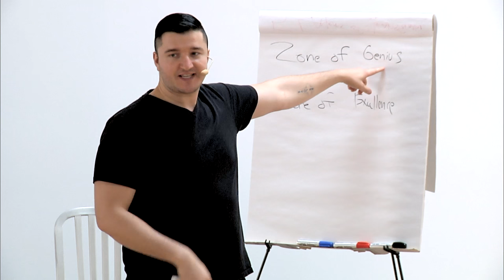Step into your zone of genius.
Enjoy my MastinMinute for today. How to step into your zone of genius.

Want to find your purpose with me in Maui - apply now